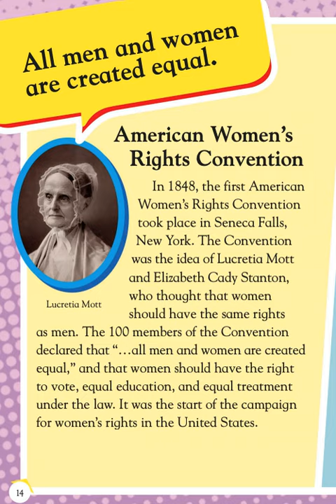🐛：傳奇女性.........🦓🦓🦓 按👍 ➕“訂閱”接收最新免費教育資源 🦓🦓🦓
❤️ 把內容瀏覽一邊，在影片下方留言心得..😂